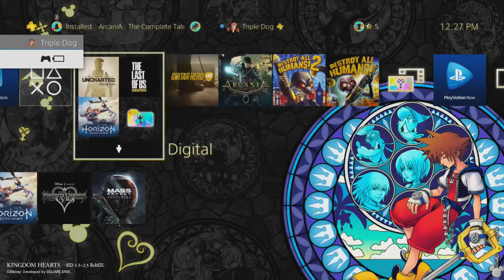Finding Home (Mass Effect: Andromeda | PS4) #33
NOTE* I do try and take things slow, at moments time, and there are going to be parts with no action and a lot of talking, I am not one to skip a lot but there are dialogue moments where I do not choose every option to get more info and there are times where I will. If you do not like it, I am sorry but I play how I want to, and get info on what I maybe interested in or wanna hear.